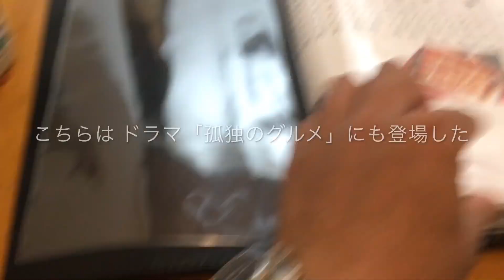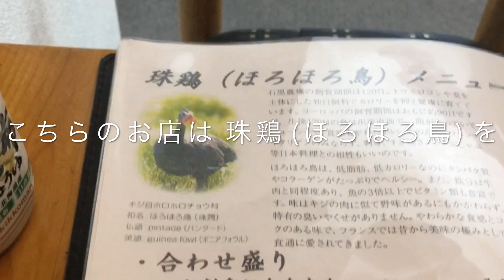東京旅情 ⑤ 赤羽 編 - うなぎ 鳥料理 川栄 -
赤羽の明店街 にある 酒・食事処 うなぎ 鳥料理 川栄 の しのび 重 最特上 (6900円) と ほろ皮串 塩 (300円) と ほろ皮串 たれ (300円)、クラシックラガー 大瓶 (700円) 。
しのび はご飯 の中にもう一層、うなぎ が隠されているという意味。
お勧め頂いたお店、まるます家 とどちらもオープン30分前には行列が出来ていたので、川栄 を選択した。
オープン一回転目の最後のひと席に滑り込んだ。ラッキーだった。
ここはドラマ 「孤独のグルメ」 にも登場したお店で、来れてほんと良かった。
ドラマ内では主人公 五郎さんは ほろほろ鳥 も食べてたので、串焼き を一緒にオーダーしてみた。